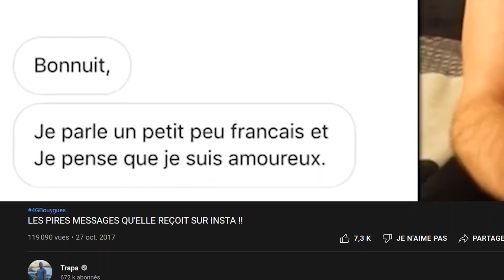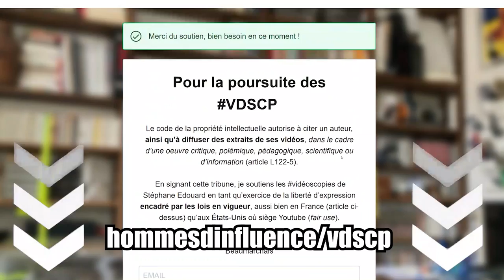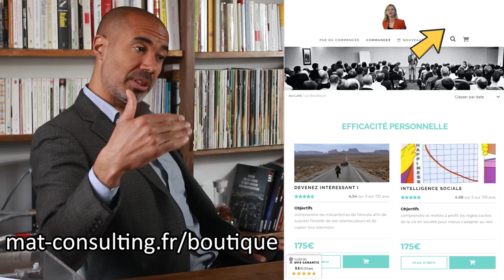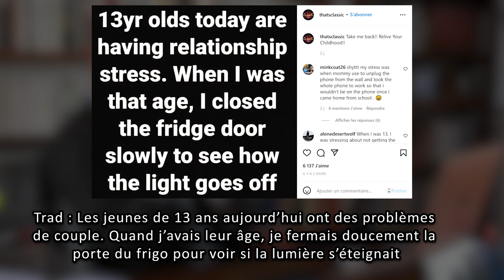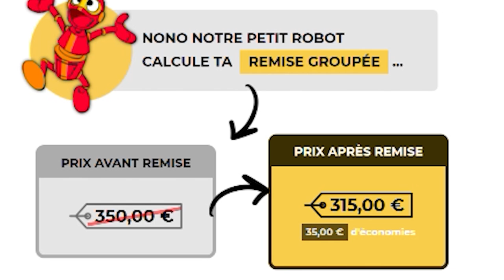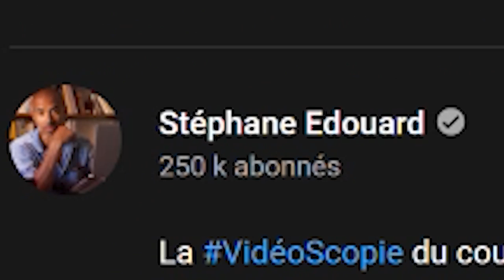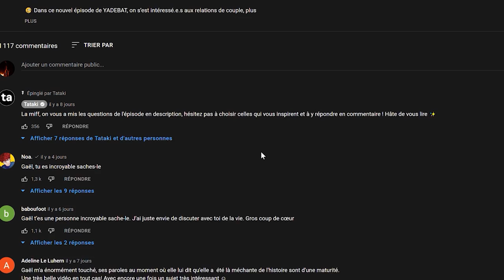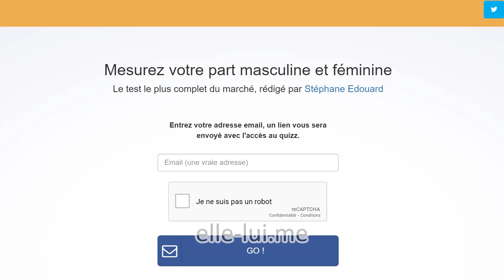(Jeunes) couples mis en présence: vous êtes plusieurs centaines à m'avoir réclamé cette 🅥🅘🅓🅔́🅞🅢🅒🅞🅟🅘🅔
Où je commente, à votre demande, (vidéo originale).

0:00 "Il n'y a que les petits hommes qui redoutent les petites vidéoscopies " !
2:19 A qui avons-nous à faire ?
7:31 Tour de chauffe pour Stéphane
9:46 Coup dur pour Jérôme !
16:08 Stéphane se fait le -phare- far d'un breton. 🥁
20:58 Face-à-faces !
25:07 "Pour bien la voir la vache, en face et de profil" L.F.-Céline
29:23 "Et retiens tes larmes, sinon je vais t'assommer !"
32:30 Dialectique des dilections voyez-vous 🥸
35:26 Cocu Content Félicitant. Amen.
40:30 "J'ai un gros pif, alors je renifle 2x plus que les autres" Tenue de soirée